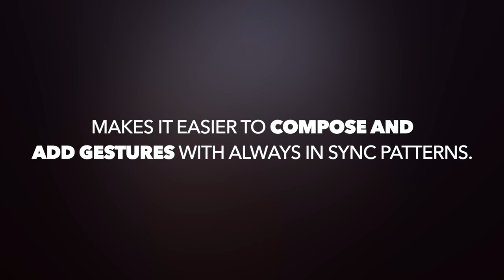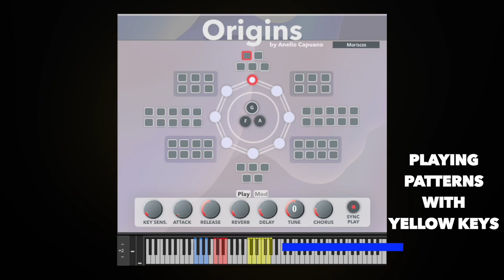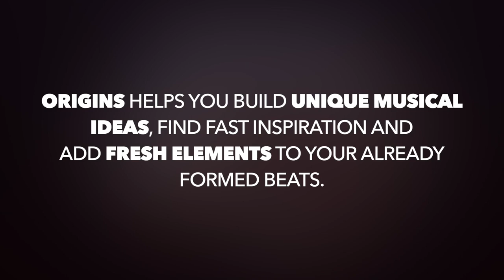ORIGINS - Library of interactive compositions by Anello Capuano - Kontakt walkthrough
Rast Sound ORIGINS allows you to build your own original musical creation starting from organised long patterns as building blocks, live switchable sections and themes.